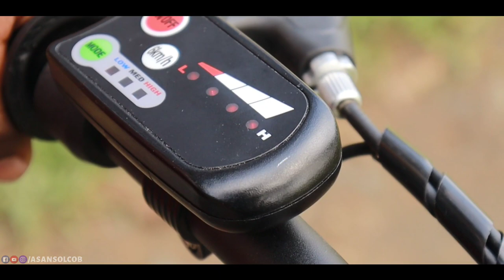Townmaster Hero Lectro First Hybrid Electric Bi Cycle Price Specification Best E Bike Review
Townmaster Hero Lectro Best Electric Bi Cycle Review Best E bike Hybrid bi cycle by hero Sprint Pro
THE LECTRO TOWNMASTER IS A PERFECT HYBRID ELECTRIC BICYCLE WITH 3-LEVEL PEDAL ASSIST MODE AND A EASY TO USE GRIP THROTTLE

here is the details of Hero Sprint pro Showroom Asansol
address -
BESIDE BNR BRIDGE LOWER CHELIDANGA ASANSOL
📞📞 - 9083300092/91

Lectro is an Indian Bicycle brand specializing in Electric Bicycles. Over the years Lectro have grown to become the most successful E-Bicycle brand in India. They have different models for various riding needs and types of riders, while all these models have the same electrical components, the design of the bicycle varies. We got a chance to review the Townmaster, the new Hybrid E-Bicycle from Lectro and here is what we thought.

Weight: 20.5 kgs (Including battery)
Category Commuting/Leisure

The Lectro Townmaster is built on a 6061 full Alloy frame. Electric bicycles are always heavier than normal cycles mainly because of the battery pack and the hub motor. Hence by having an Alloy frame the cycle’s overall weight is kept in check and makes it easier to accelerate with and without battery power. The frame geometry is comfort focused with a slanting top tube which gives extra standover clearance. The rider’s posture is comfortable and safe while going at 20+ kmph. The Mode branded front suspension fork worked smoothly and helped make the ride less bumpy on rough roads.
The Lectro Townmaster which I test rode came in a full Blue primary colour on the frame with White and Black graphics. While matte is considered premium in recent times, a good quality gloss finish can make a lot of difference aesthetically. In the Townmaster, the gloss finish paint job was top notch in quality and was shining. The concealed battery design on the down tube was neatly done with no wires seen from the sides.

This Electric Bicycle is equipped with a simple 1x7-Speed drivetrain. This means there is no front derailleur and the rear has a 7-Speed Tourney derailleur. Gears generally help in increasing or decreasing the pressure in pedalling and in an electric bicycle such as this the 7-Speed gears help in 2 things; for exercise purposes and also to pedal easily if in case the battery power runs out during a ride. The Shimano TX50 shifter was basic and easy to shift with clear gear indicators.

The Townmaster E-bicycle runs on a 5.8Ah Lithium-ion battery which powers a motor placed in the rear hub. There are 2 electric modes, pedal assist and throttle. The pedal assist mode has 3-levels; each level gives a specific amount of battery power for each pedal thus making the pedalling easier. The throttle mode is a grip accelerator on the right side handlebar grip which is the same as found on scooter and motor bikes.

With 1 full charge this battery is capable of giving 20-25Kms in pedal assist mode and 17-20Kms in throttle mode. These mileages will differ with the varied riding conditions and rider weight. This battery takes 4 hours to charge from 0 to 100% with in any normal Indian plug point with a 440W power supply. The charging point for the battery is on the left side of the frame just above the bottom bracket. The small downside to this charging method is that the bicycle has to be near a charging point as the battery is not detachable.
The Townmaster’s stopping power is handled by Promax branded Mechanical Disc brakes at the front and rear. Promax is a performance range brake component and provided powerful stopping power during the test ride.

The 630mm handlebar on this bicycle was of the perfect length to give a comfortable riding posture for the rider. The grip throttle on the right was smooth and easy to use to accelerate.The Townmaster rolls on a pair of 700x38c Kenda hybrid tires. These tires from Kenda are slick and fast rolling, making them perfect for commutes and long distances rides. The double wall Alloy rims were strong enough to handle vibrations of the surface. The stock saddle from Lectro was ergonomic in design with the perfect length, width and cushioning for a comfortable ride on bumpy roads.
This a Hybrid E-Bicycle is built on a full Alloy 6061 frame with a relaxed ride geometry. The concealed 5.8Ah battery with rear hub motor has a pedal assist mode and a throttle. The Promax Mechanical Disc brakes were powerful for quick stops and the 700x38C Kenda tires were grippy and fast rolling. Priced at Rs. 30,999 (as on 11th October 2019) the Lectro Townmaster is an ideal choice for anyone looking to buy an electric bicycle for commuting and leisure rides.
Prices and Specifications/Components are subject to change by the brand, without due notice.

Hero Lectro Townmaster Sprint Pro best Electric Bi Cycle